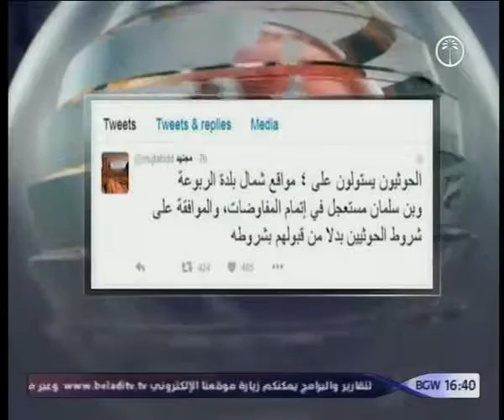نشرة الرابعة عصرآ 13 4 2016